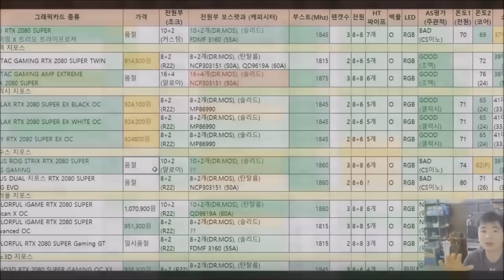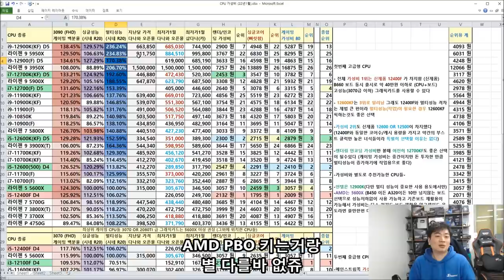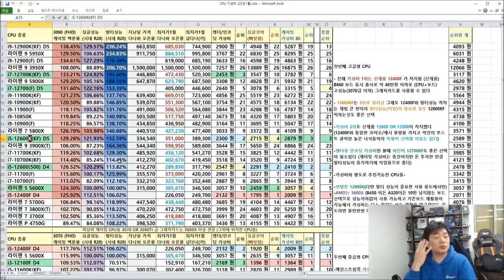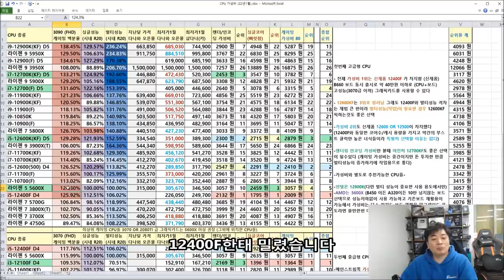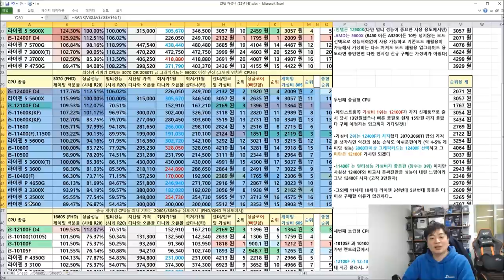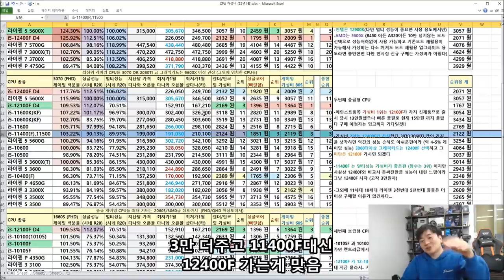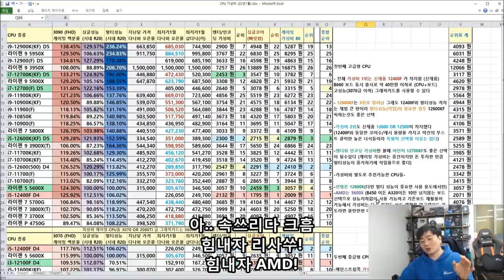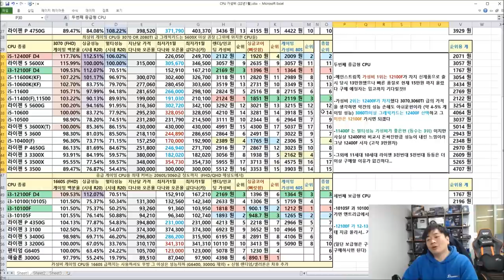CPU 가성비 비교표 12400F, 12100F, 12700F 수록 (부제: 아.. AMD형님 할인을 할때인거 같습니다) - 신성조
이제 11세대 10세대 사면
흑우를 면할수가없습니다
그나저나 좀 팔린다 싶으니 CPU가격이 오르는군요
인텔코리아 형님들 가격좀 잡아주십쇼